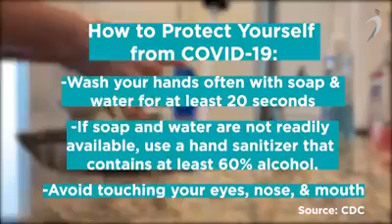How to protect yourself from covid19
To take care of ourselves while my covid19 .. Wash your hands well .. And don't go out of the house .. And pray earnestly to the lord good day to all of us god bless you 😍